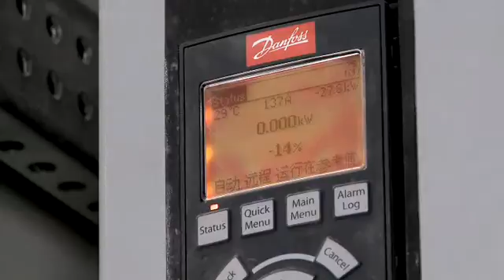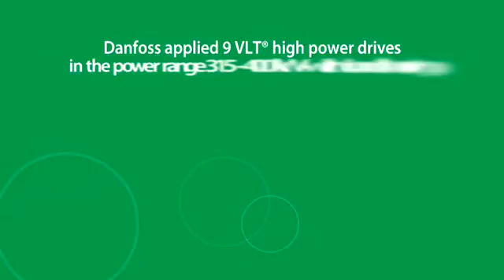VLT® drives move 10.5 km limestone belt conveyor using load sharing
At Shanxi Zhongxi Cement, Xiaan Province, China they use load sharing between Danfoss VLT® drives to transfer energy from downhill segments to uphill parts of the 10.5 km long limestone belt conveyer system. The system has the capability to recuperate energy due to power region units provided by Danfoss and partners, minimizing the power consumed to move the belt. Shanxi Zhongxi Cement finds the Danfoss solution perfect as it works well and uses minimal energy.